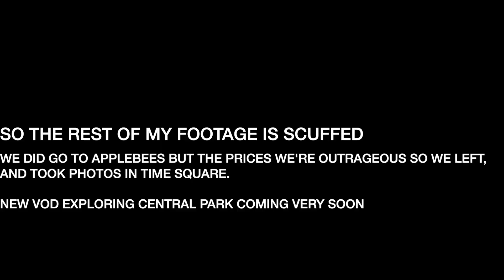FIRST TIME IN TIME SQUARE W THE CAMBOYS!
DUDE I WENT TO NYC BC OF YOU GUYS!!!
thank you guys for freaking supporting me day in and day out the content is only going to get better and better. I took what you guys gave me and i put it right back into this, you guys help me achieve my dreams every single day and i couldnt thank you guys enough. From the bottom of my heart thank you so much and i can't wait to keep growing with you guys!!

(Follow Dyltwitchclips on tiktok ,IG, and Twitter for more clips!!!)